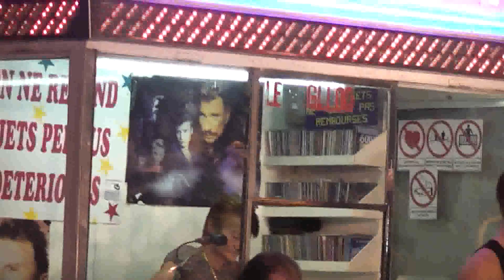LE GLLOQ FOIX 04.09.2010.avi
Le GLLOQ off ride aux fêtes de Foix le 04 ;septembre 2010
Avec un nom pareil pas besoin de prendre l'avion